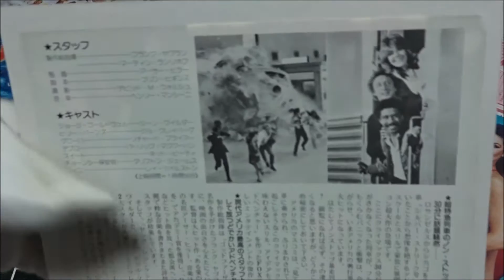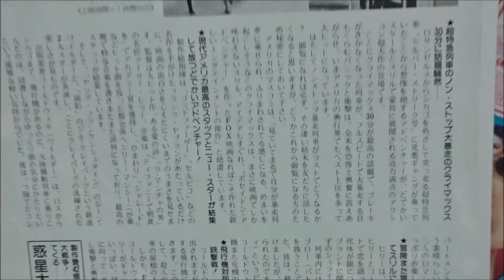大陸横断超特急 (1977) 映画チラシ ジーン・ワイルダー リチャード・プライヤー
大陸横断超特急 1977 映画チラシ
ジョージ・コールドウェル ジーン・ワイルダー 広川太一郎
羽佐間道夫
ヒリー・バーンズ ジル・クレイバーグ 藤田淑子 小原乃梨子
藤田淑子
グローヴァー・モルドゥーン リチャード・プライヤー 樋浦勉
坂口芳貞 富山敬
ボブ・スウィート ネッド・ビーティ 今西正男 神山卓三 増岡弘
ロジャー・デヴロー パトリック・マクグーハン 家弓家正
土屋嘉男 金内吉男
オリヴァー・チョンシー保安官 クリフトン・ジェームズ
滝口順平 富田耕生
エドガー・ホワイニー レイ・ウォルストン 北村弘一 穂積隆信
リース リチャード・キール 郷里大輔 セリフなし 大塚芳忠
シュライナー教授 ステファン・ギーラシュ 飯塚昭三 あずさ欣平
ラルストン スキャットマン・クローザース 増岡弘 たてかべ和也
ドナルドソン警部 レン・バーマン  筈見純 若本規夫
ジェリー・ジャーヴィス フレッド・ウィラード 池田勝 石森達幸
アーサー・ヒラー監督
(露)Серебряная стрела
(伊)Wagons-lits con omicidi
(ポ)Transamerican Express
(英)Silver Streak
Gene Wilder as George Caldwell
Jill Clayburgh as Hildegarde "Hilly" Burns
Richard Pryor as Grover T. Muldoon
Patrick McGoohan as Roger Devereau
Ned Beatty as Bob Sweet
Clifton James as Sheriff Oliver Chauncey
Ray Walston as Edgar Whiney
Scatman Crothers as Porter Ralston
Len Birman as Chief Donaldson
Lucille Benson as Rita Babtree
Stefan Gierasch as Professor Schreiner and Johnson
Valerie Curtin as Plain Jane
Richard Kiel as Reace
Fred Willard as Jerry Jarvis
Henry Beckman as Conventioneer
特急列車シルバー・ストリーク
ロサンゼルス→シカゴ
レンブラント・ファン・レイン(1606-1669)
1979年10月24日
水曜ロードショー
大陸横断超特急
空前！暴走列車シカゴ駅構内へ・ブレーキ大突入!!
1990年8月26日
日曜洋画劇場
カナディアン・パシフィック鉄道
1976年世界興行成績第7位
Hiroshima Prefecture
Itsukushima Shrine
 毎日投稿
広島youtuber
次世代 youtuber
１日10万回再生
１００万回以上再生されている動画、チャンネル